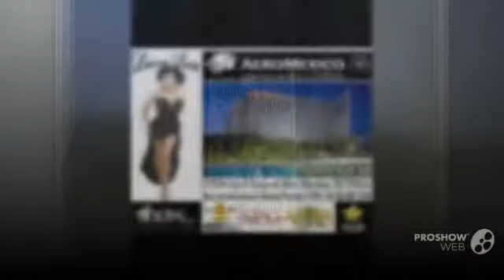LAURA LEON EN HOUSTON ABRIL 18,2013